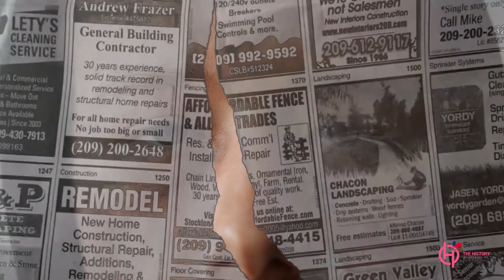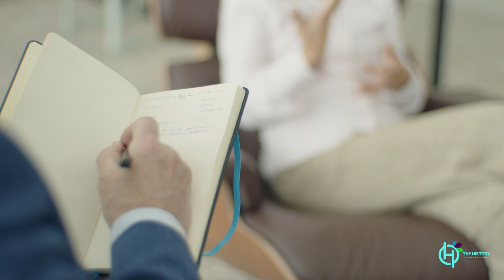7 Characteristics of a Psychopath | Behavioral Psychology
characteristics of a psychopath, psychopath, signs of a psychopath, how to identify a psychopath, 7 characteristics of a psychopath, signs of psychopathy, characteristics of psychopathy, lack of empathy, superficiality in relationships, impulsive behavior, pathological lies, signs that someone is psychopath,cruel behavior,characteristics of a psychopathic child,psychopathic personality disorders,manipulation,main characteristics of a psychopath,psychopathy

In this video, we explore seven surprising behaviors that may indicate the presence of a potential psychopath. We discuss lack of empathy, skillful manipulation, pathological lies, superficiality in relationships, impulsive behavior, lack of remorse, and cruel behavior. Understanding these traits can help people identify warning signs and protect themselves from potentially dangerous individuals in their lives. Psychopathy is a complex condition, and it is important to remember that not all of the behaviors mentioned are necessarily indicative of psychopathy. Consulting a mental health professional is essential for accurate diagnoses.

00:00 - Introduction
00:23 - 1 - Lack of Empathy
02:10 - 2 - Manipulation
04:18 - 3 - Superficiality in Relationships
05:55 - 4 - Impulsive Behavior
07:47 - 5 - Lack of Remorse
09:16 - 6 - Pathological Lies
10:58 - 7 - Cruel Behavior